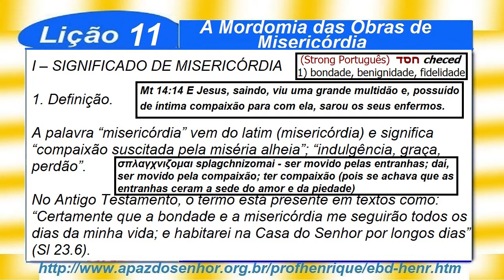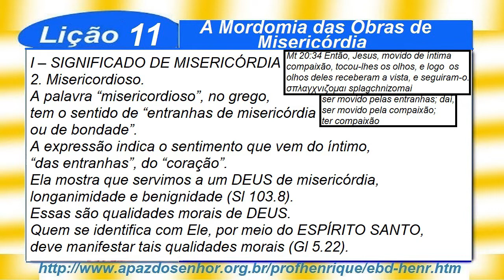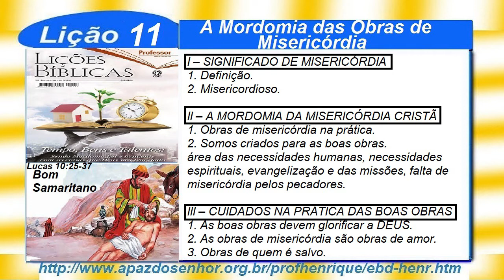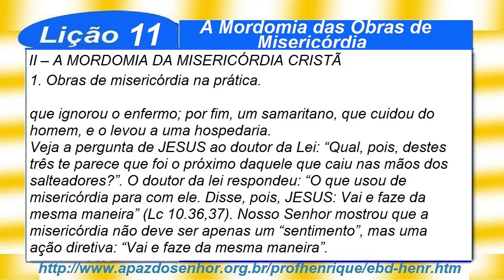Lição 11, A mordomia das obras de misericórdia, 2 Parte, 3Tr19, Pr. Henrique, EBD NA TV